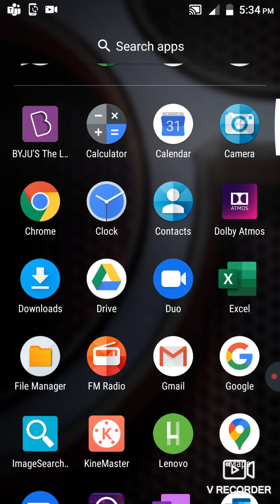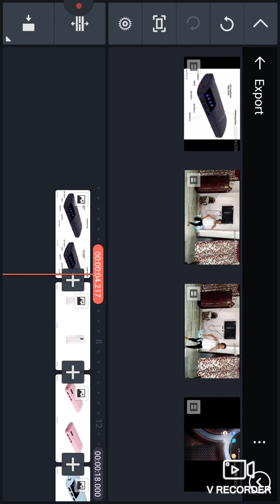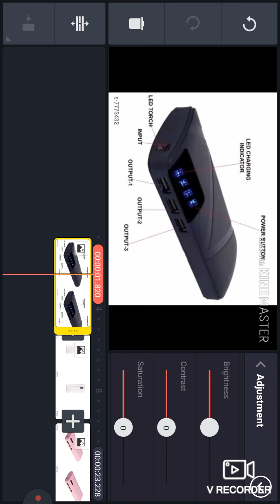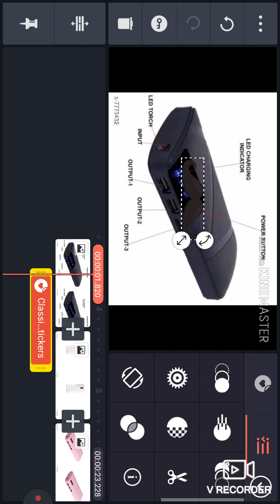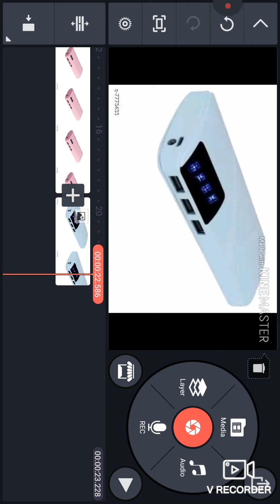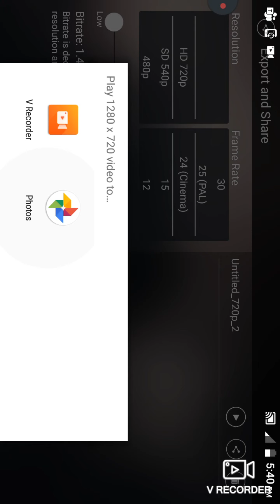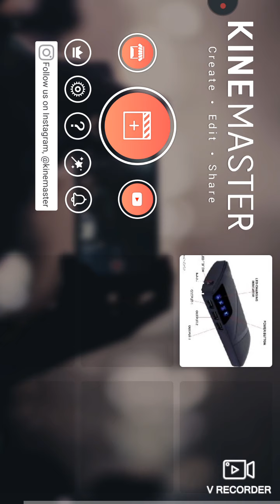Best app for youtubers😀